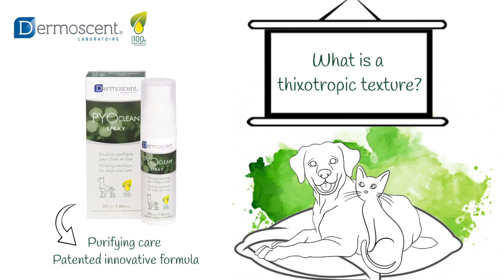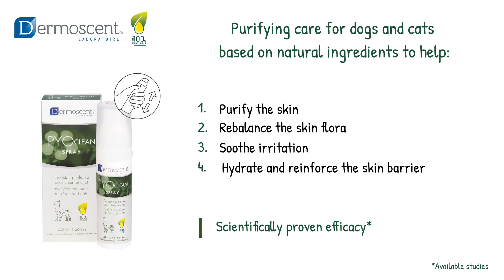PYOclean Spray - What is a thixotropic texture?